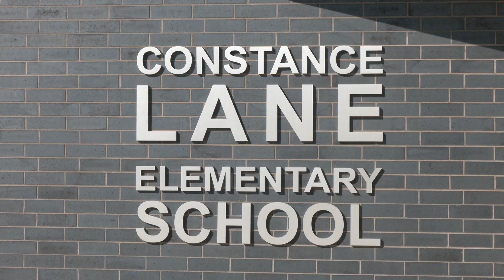Rockford reading program looking for volunteers to work with kids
In an effort to boost reading comprehension, Rockford is looking for volunteers to work one-on-one with 2nd and 3rd-grade students.